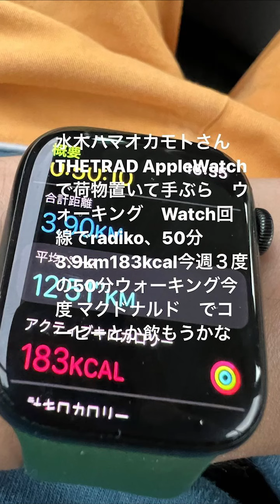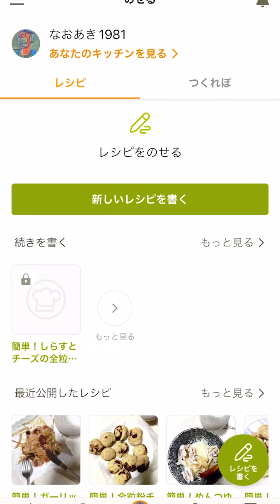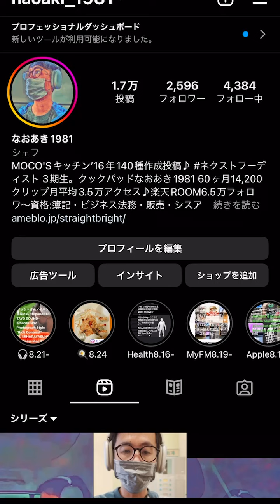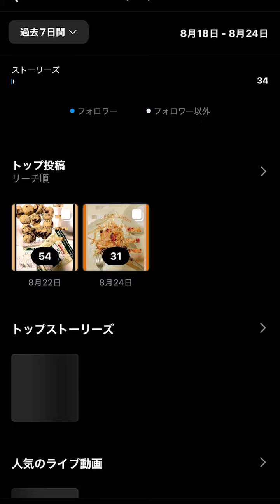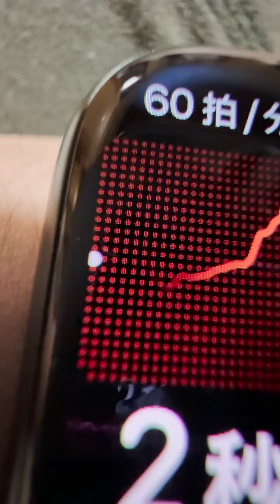'22.8.26.TODAY's DIARY松屋PayPayクーポン10%バックスパイシーキーマ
'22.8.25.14:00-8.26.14:00 Vlog ..今週３度目のウォーキングも〜